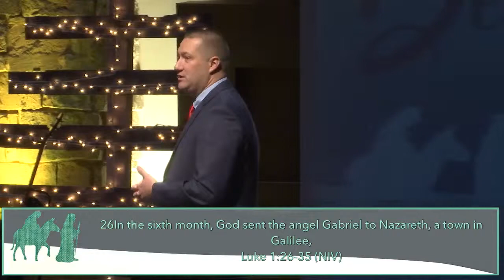Bethlehem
Christmas Eve morning service 2018.